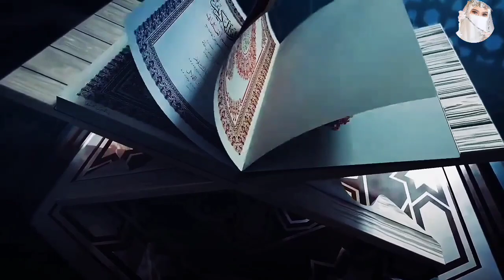short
Title::
          namaz gojol//নামায//islamic song/naat/official gojol video

bangla gojol,islamic song,kalarab new song,namaz gojol,namaz gojol status,namaj gojol bangla
md rohan alam,rohan alam,baby naznin,namaz gojol rohan,md rohan alam gojol নামায
bangla gojol,kalarab new song,islamic gojol,নামায গজল,নামাজ গজল,নামাজ গজল গগন সাকিব